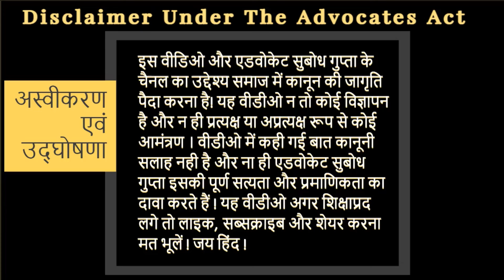Precautions for Property Seller upon Buyer's Death Prior to Registration of Sale Deed(Episode 225)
Property Seller may take these precautions while selling his /her property if the Buyer dies after execution of agreement to sell / purchase but prior to paying full sale consideration amount to you or prior to registration of sale deed by you in his favour.

Advocate Subodh Gupta
B.Com. MBA(HR). LL.B. LL.M. (High First Class, Always)
Member - Supreme Court Bar Association
Member - Delhi High Court Bar Association
Member - Delhi Bar Association

YOU MAY ALSO LIKE TO WATCH MY FOLLOWING VIRAL & HIGHLY USEFUL VIDEOS WHICH HAVE CROSSED MORE THAN ONE MILLION VIEWS:

1) Precautions While Selling Your Property: Advocate Subodh Gupta

4) Precautions on the Date of Registration of Your Property: Advocate Subodh Gupta (Video No. 145)

5) Five Things Bank Can't Do Despite Your Loan Default: Advocate Subodh Gupta (Video No. 101)